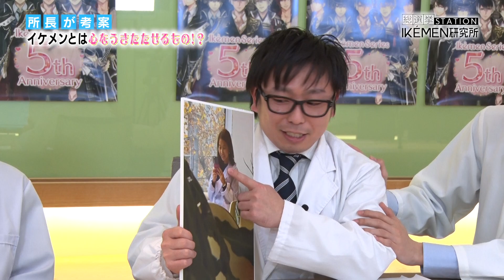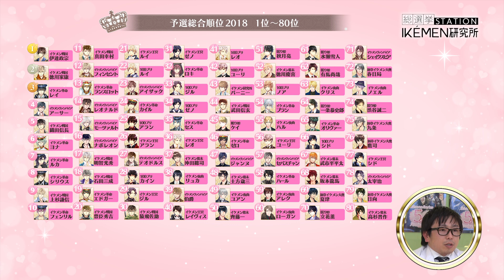バーニー(小南光司)出演【イケメン研究所 総選挙ステーション】#1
毎週金曜日にお届け！報道番組「イケメン研究所 総選挙ステーション」が誕生！

真の“イケメン”とは何かを研究する「イケメン研究所」のメンバーである、所長、イケシリ5周年ナビゲートキャラクター「バーニー・サオトメ」(小南光司)、みきぷりんの3人が、
「イケメンシリーズ総選挙2018」に関する情報をお届けします！

【番組内容】
・本選出場キャラクターの魅力紹介
・“どっちが、イケメン？心うきたたせ勝負！“など、所長とバーニーの対決企画
・総選挙の最新情報

◆イケメンシリーズ総選挙2018とは◆
「イケメンシリーズ総選挙」は、総投票数58,526,036票にも昇った2017年度に続き、今年で第四回目の開催となります。
今回は、「イケメンシリーズ」5周年を記念し、「イケメンシリーズ」全13タイトルの全てキャラクターが出場しており、総勢159名イケメンキャラクターの中から、人気No.1を決定致します。
2017年11月17日（金）～24日（金）にTwitterで実施された予選を勝ち抜いた55名がアプリで実施される本選に出場します。
結果発表は2018年3月14日(水)の行われるリアルイベントにて発表！

◆Concept◆
日夜、本当のイケメンとは何かを追い求めるイケメン研究所ーー
ある日、イケメン研究所所長はその答えに辿り着く。

それは…今年5周年を迎えたイケメンシリーズが届けるメッセージ

「すべての女性に、恋のはじまりのような心うきたつ毎日を。」

イケメンシリーズ総勢159人の中で誰が女性の心を一番うきたたせているのか……！？

イケシリ5周年を記念するイケメンシリーズ総選挙が幕を開けたーー

▼イケメンシリーズとは
累計1,700万ダウンロードを突破した「イケメンシリーズ」は、「女性の毎日に、ときめきと恋する気持ちを届けたい」という思いから生まれた恋愛ゲームブランドです。
あなたの探していた恋が、きっとここで見つけられます。

▼他にもイケメンシリーズ関連の動画はコチラ